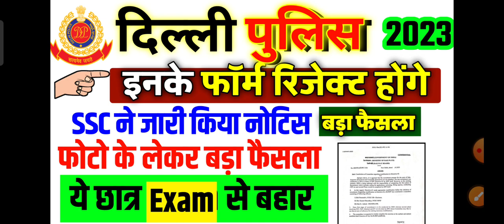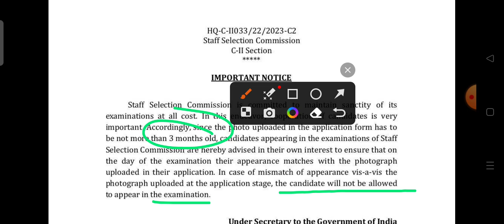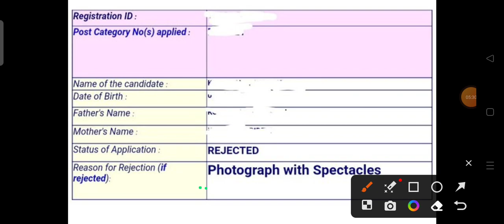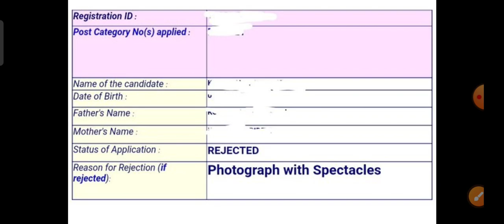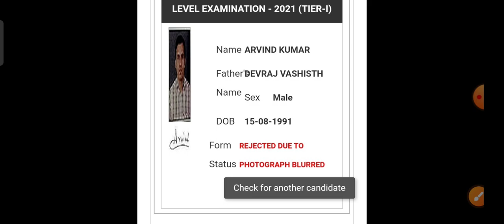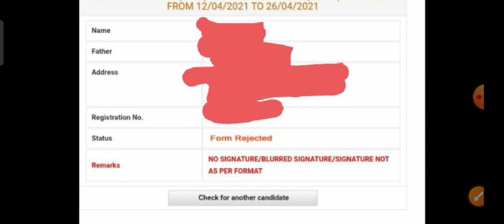Delhi पुलिस 2023 From Rejected 😱Updated || नोटिस जारी || इनके फॉर्म रिजेक्ट📋 || Delhi Police 2023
delhi police ke liye gk ki taiyari kaise karen,
ssc delhi police study,
delhi police gk preparation,
delhi police constable gs strategy,
delhi police gk book,
delhi police ke liye gk ki best book